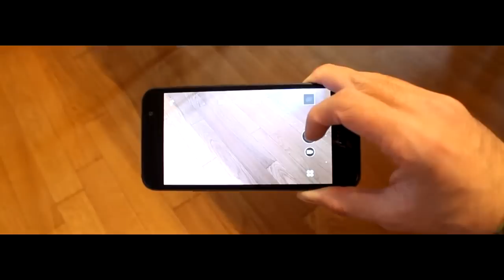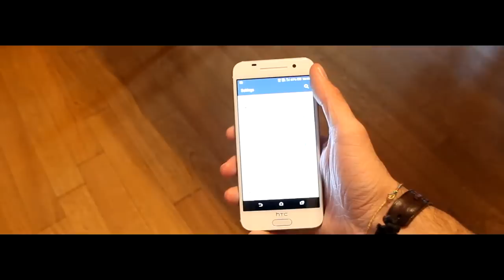HTC One A9 Anteprima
HTC One A9 Anteprima TechZilla.it
Articolo completo sul sito: